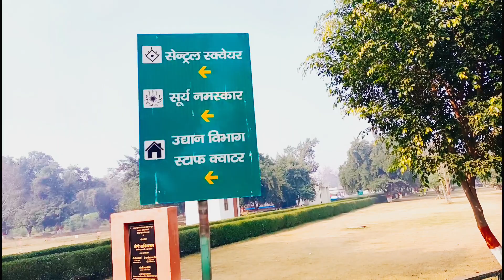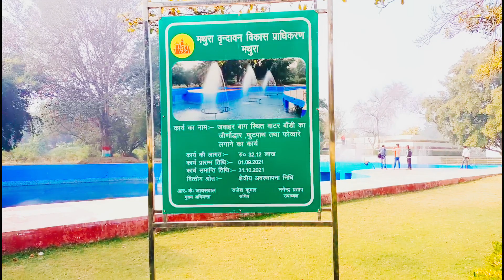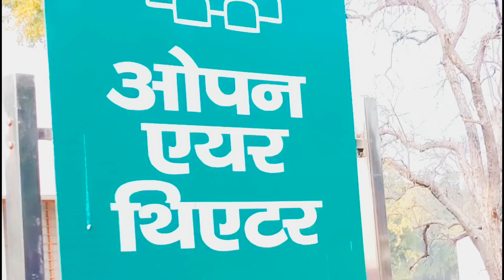Mathura ka Jawahar baag / my first vlog viral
You Search On YouTube-

bindass a2z vlogs
mathura
virandawan
mathura ka Jawahar baag
Jawahar baag
baag
Village
park
active rahul
my first vlog upload kaise kare
my first vlog upload karne ka sahi tarika
first vlog upload karne ka sahi tarika
vlog video upload karne ka sahi tarika
first vlog
my first vlog upload time
how to upload my first vlog on youtube
my first vlog kab upload kare
my first block viral kaise karen
my first block kaise upload karen
my first vlogs
rahul active
first blog kaise upload kare
vlog video kaise upload kare
video upload karne ka sahi tarika
vlog
my first block
my first blog upload kaise karen